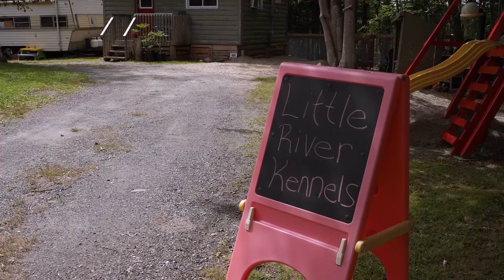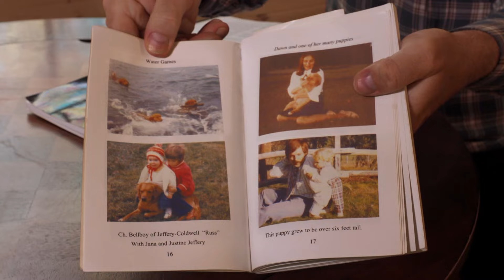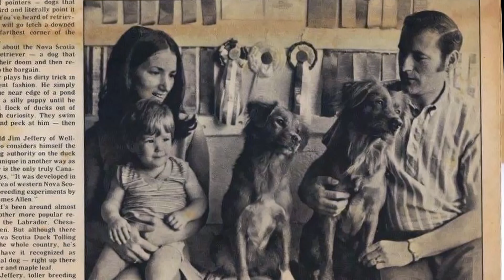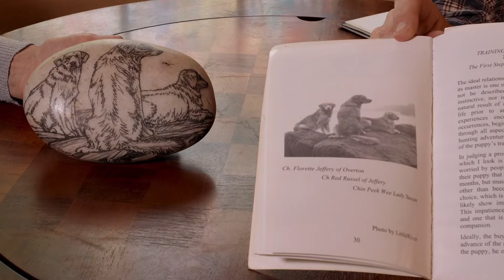A Dogs Life S1E1 NS Tollers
S1E1: In 1995 the NS Duck Tolling Retriever became NS official dog. But it did not always have that name. Near Yarmouth, one of the original breeders of the dog sees his legacy continue through his daughter when new puppies are born.

Produced by Whalesong Group